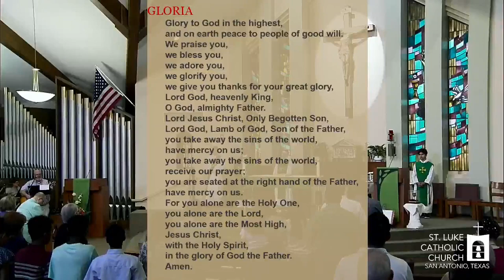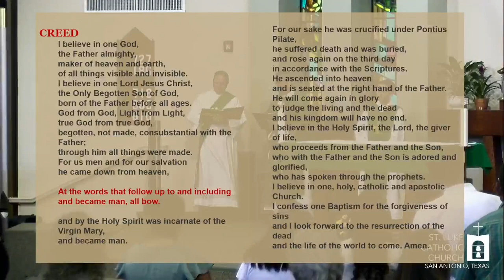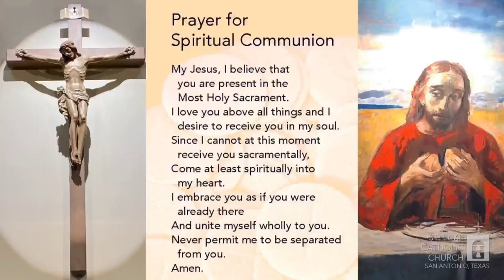10000000 1785740438528906 4977384648378360301 n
XX Domingo Ordinario
20 de agosto de 2023
Las Misa a las 2pm,  Fr. Jorge Haro, MSpS

Maneras de dar:
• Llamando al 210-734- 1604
• O, si es necesario, utilizando el sobre parroquial de la Campaña

Maneras de dar:
⁃ Por correo:
4603 Manitou Dr.
⁃ En person:
Lunes a jueves 9:30a - 4p, viernes 9am -4pm
⁃ En línea:

Santa María de Guadalupe, Madre Nuestra en estos tiempos de tribulación nos dirigimos a ti. Mira con compasión el sufrimiento de tus amados hijos e hijas afectados por la pandemia del coronavirus en el mundo entero. Ruega a tu Hijo que tenga misericordia de nosotros, dando salud a los infectados y la protección a todos tus hijos. Jesucristo, salvador del mundo, concédenos valor para acompañar y orar por nuestro mundo que sufre y vive la incertidumbre. Buscamos refugio en ti y conforme a tu promesa líbranos de este peligro. Amén.San Antonio de Padua, Ruega por nosotros.